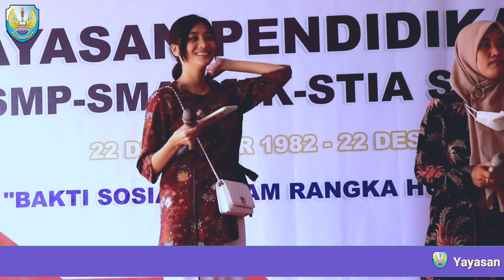Ayah | Cover By Aya ex - JKT 48 and Siti Mulia